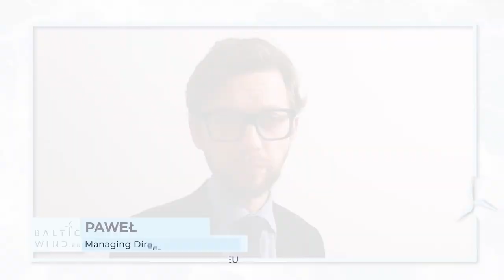Welcome to Baltic Wind EU - message from Paweł Wróbel